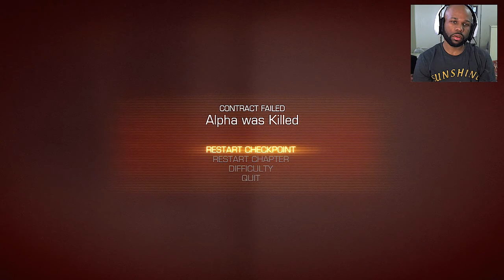Army of Two The Devil's Cartel Gameplay Walkthrough Part 12 - (Lets Play/Playthrough/Walkthrough)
Army of Two The Devil's Cartel Walkthrough Gameplay (Let's Play / Playthrough) on the PS3.

Developer: Visceral Games, EA Montreal
Publisher: Electronic Arts
Series: Army of Two
Platform: PS3, Xbox 360
Release Date: March 26, 2013
Genre: Third-person shooter
Mode: Single-player, multiplayer